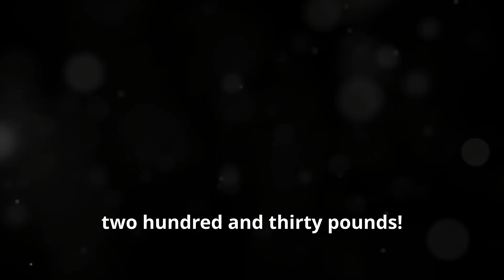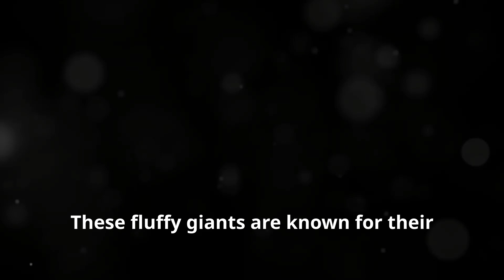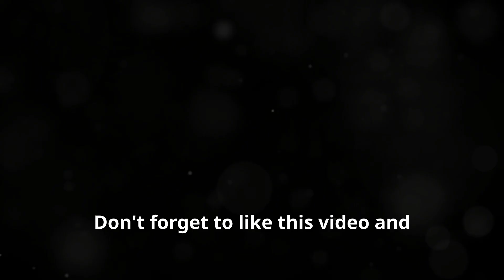8 Giant Dog Breeds That Will Leave You Speechless! 🐾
🐾 Welcome to Dogsational! 🐾

Prepare to be amazed by these 8 giant dog breeds that will leave you speechless! From the towering Great Dane to the majestic Tibetan Mastiff, discover the incredible size and unique traits of these gentle giants. Learn why these breeds make fantastic companions despite their enormous stature.

Chapters:
00:00:00 - Introduction
00:00:17 - English Mastiff
00:00:31 - Great Dane
00:00:43 - Saint Bernard
00:00:54 - Neapolitan Mastiff
00:01:05 - Irish Wolfhound
00:01:16 - Newfoundland
00:01:28 - Tibetan Mastiff
00:01:39 - Leonberger
00:01:52 - Conclusion

Join the Dogsational Pack! 🐶

Support Us:
Your support helps us create more valuable content for you and your furry friends.